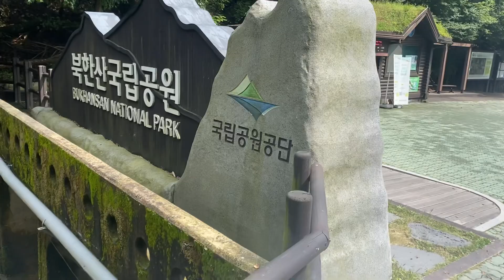(420)(제26차북한산-대성문-영취사-정릉)(끝) 정릉탐방지원센터 도착, 일정 종료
대략 6시간 정도 걸려서 일정을 마쳤습니다. 원래는  형제봉쪽으로 하산하려고 하였으나, 밤에 비가 오서 바위가 상당히 미끄러운 듯하여 코스를 바꿨습니다. 다음번에는 형제봉쪽으로 내려가려고 합니다. 끝.